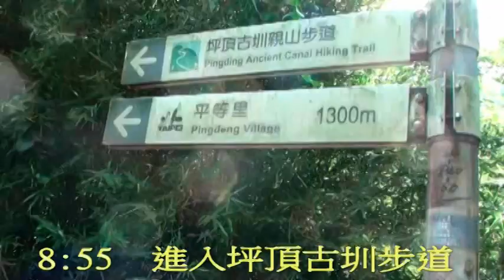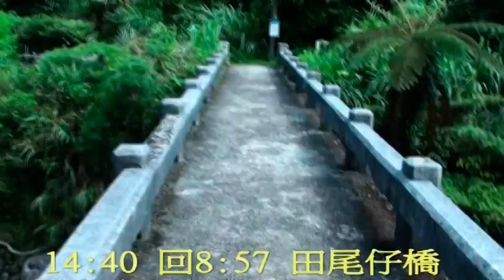荷蘭古道-內雙溪古道-20190713-登山樂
捷運劍潭站1號出口，到基河路公車站牌坐小18公車，在終點站下車，可看到溪和宮。行程從坪頂古圳步道入口-田尾仔橋-坪頂古圳-荷蘭古道-高頂山-北五指山-內雙溪古道-坪頂古圳，完成O行路線。